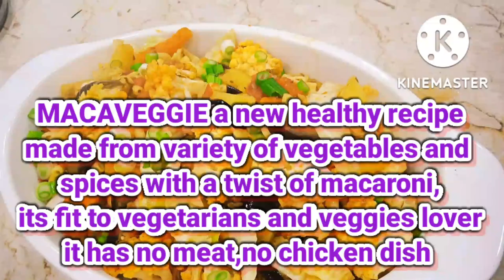VEGETERIAN STYLE RECIPE/ MACAVEGGIE//MACARONI AND VEGETABLES HEALTHY DISH FOR HAPPY LIFE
VEGETARIAN STYLE RECIPE/MACAVEGGIE/MACARONI AND VEGETABLES HEALTHY DISH FOR HAPPY LIFE